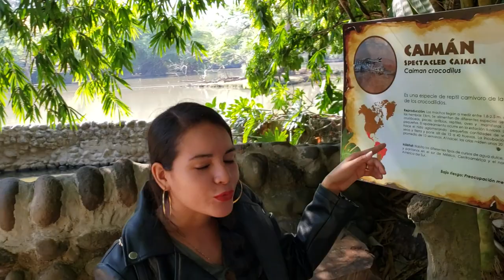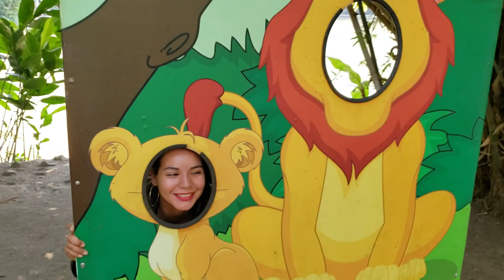DIANA y JOSE Se Fueron a VIVIR una aventura a GUATEMALA - TOUR EN AUTO SAFARI CHAPIN Parte 1